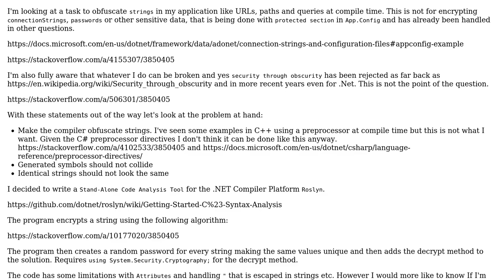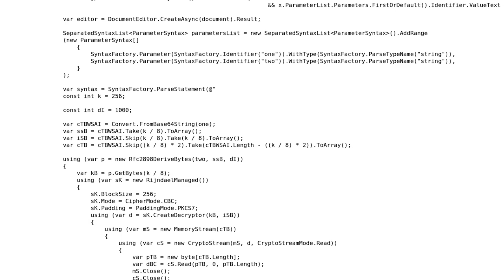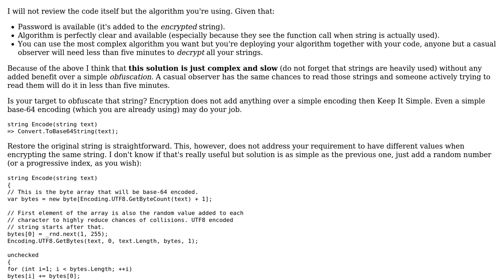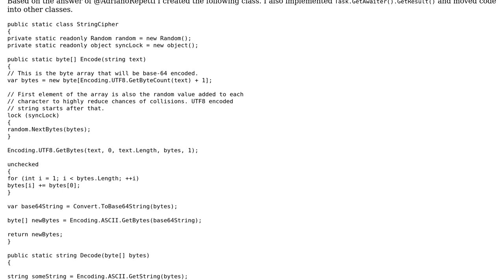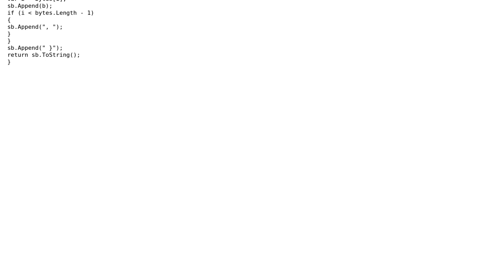Code Review: Make compiler obfuscate strings (2 Solutions!!)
Code Review: Make compiler obfuscate strings

With thanks & praise to God, and with thanks to the many people who have made this project possible! | Content (except music & images) licensed under CC BY-SA | Music | Images & others | With thanks to user Ogglas user Adriano Repetti and the Stack Exchange Network Trademarks are property of their respective owners. You are responsible for your own actions.